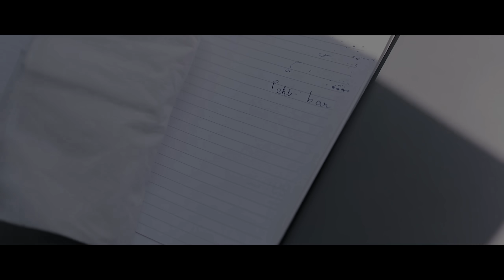Oh Oh Jane Jaana | Recreated| Gurashish Singh| Delbar Arya|Tanveer Singh Kohli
This monsoon get your dancing shoes on and bounce to Singh's Beat !!! Bringing back the nostalgia with the most popular and hit track of 90's O O Jaane Jaana recreated for today's youth. Sung in the voice of the sensational singer Gurashish Singh, the video features the very beautiful and talented, Delbar Arya. The music is produced exceptionally well by Music Producer Tanveer Singh kohli.

Follow exclusive Music Producer of the SinghsUnplugged , Tanveer Singh Kohli Instagram

Location Courtesy:
Sin City , Andheri West

Singer: Gurashish Singh
Starring: Gurashish Singh & Delbar Arya
Music: Tanveer Singh Kohli
Guitar: Nilanjan Sammader
Mix and Mastered : Reena Gilbert
Vocal Production : Aditya Sharma

Video Credits :
HOD : Karan Sharma
Direction: Abhijeet Agnihotri , Koustuv Ghosh
Assistant Director: Vandit Sampat
Video by RJ Productions
 Cinematography : Raj Jaiswal
Assist DOP : Sahil Jaiswal, Manoj Jain
Editor : Ravi Gupta
Make up and Hair
Ankita Patel

Additional Cast :

Priyanka Yadav
Kimberly lee

Choreography: Team fraction

Dancers crew :
Kimberly lee
Anamika sarkar
Manan
Mukul sharma
Saransh shukla
Nitish Yadav
Manan
Dharal Shah
Amar Mahapatra
Vinay Babu G
Mihir Keer